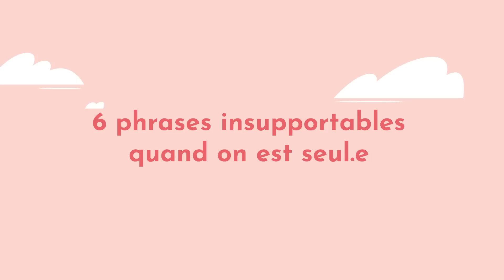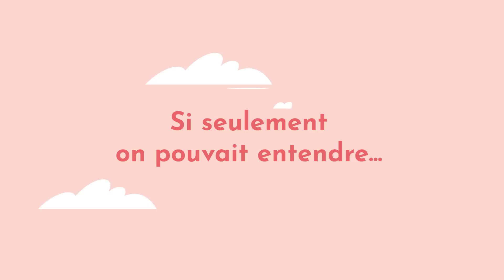Les 6 phrases que tout célibataire déteste entendre (et pourquoi)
🎁 Télécharge dès maintenant tes exercices gratuits pour sortir de tes schémas amoureux relous et cultiver enfin la relation épanouie dont tu rêves !

Alors, tu en as assez des propos bienveillants sur ton célibat ? Dans cette vidéo, je détaille 6 observations fréquemment entendues lorsqu'on est célibataire et je te donne des explications sur les raisons de leur irritation. De plus, je te dévoile la véritable signification de ces propos et comment saisir leur intention pour mieux gérer ton isolement sans sentiment de culpabilité. 😊

Je m'appelle Gaëlle Lasne, coach certifiée en relations amoureuses.
J'accompagne les femmes célibataires et celles en début de relation
à construire des bases solides pour vivre une relation qui leur ressemble et les épanouit pleinement.
Parce que l'amour, ça s'apprend ! ❤️

Viens explorer mon INSTAGRAM,
tu pourras peut-être y trouver des pépites ! 🌟